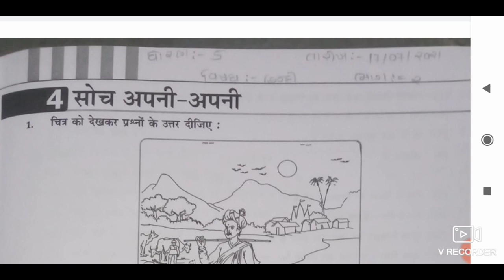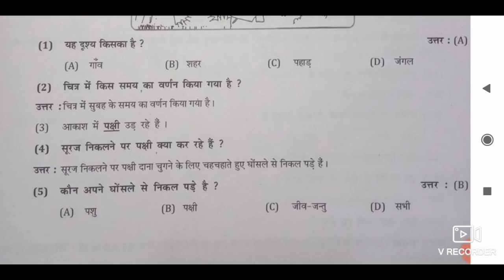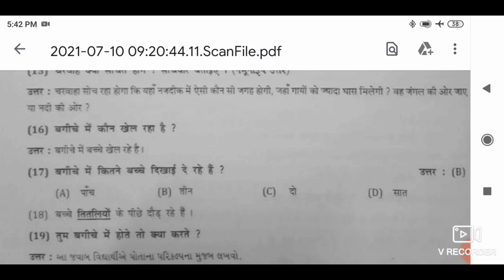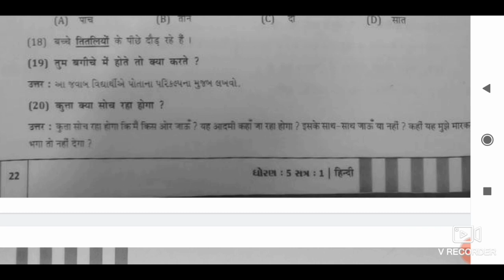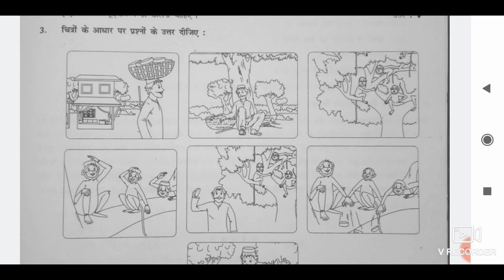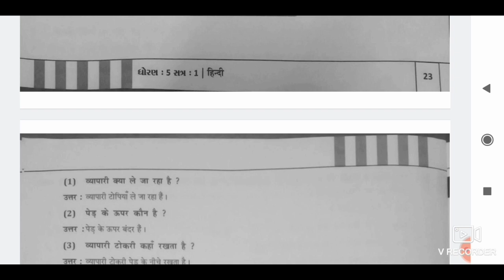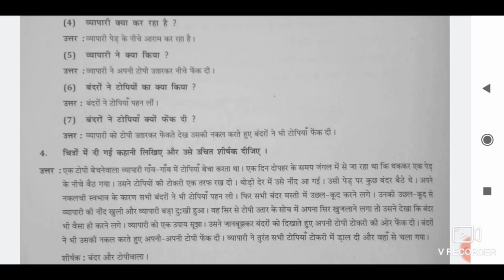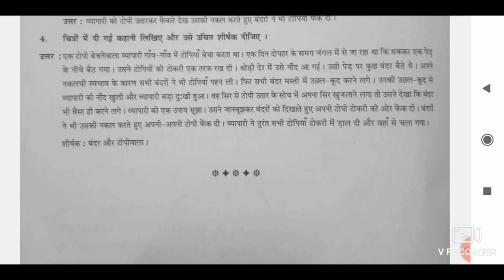STD 05 HINDI CH 04 PART 02